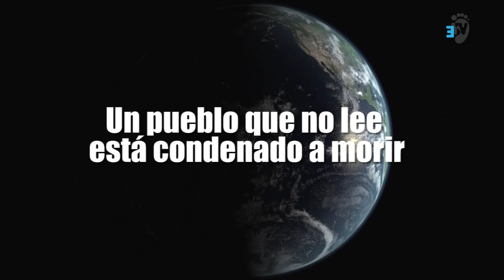Emigrados Tv - Un pueblo que no lee está condenado a morir: encuentro con El Taller Glocal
The Glocal Workshop / L’Atelier Glocal / El Taller Glocal es un proyecto nacido en 2017 comprometido en la  edición, traducción, escritura y actividades militantes por la libertad, la justicia y la democracia y  vienen desarrollando una labor interesante y significativa desde la edición, publicación y traducción de libros de relevantes autores de los 5 continentes en diversos idiomas.
En este inicio del año 2024 invitamos a dos ilustres escritores para analizar este importante tema desde la perspectiva popular y de la resistencia de los pueblos por un mundo más justo a través de la lectura.

Fausto Giudice , nacido en 1949 en Roma. Es un periodista, escritor, traductor y editor italiano contemporáneo. Escribe en francés, italiano, español, alemán, sueco e inglés, traductor multilingüe, ha trabajado con asociaciones de inmigrantes y refugiados.
Vive actualmente en Túnez, después de pasar allí su infancia y adolescencia. Es miembro fundador (2005) de Tlaxcala, la red de traductores para la diversidad lingüística, y ciberperiodista. En 2012, fundó en Túnez el taller de ediciones 19-taller de creación tunecino. Es cofundador en 1995 de la Alianza Zapatista de Liberación Social y del Colectivo Guantánamo en 2003.

Antonio Beltrán Hernández, es un escritor nacido en España en 1954. Mexicano y residente entre París y México, es un apasionado de la ciencia, pero no es científico, es licenciado en historia, pero no es historiador, es un adorador de las lenguas, pero no es lingüista. Se graduó en el IDHEC. Está acostumbrado a transformar sus guiones cinematográficos en ensayos y novelas, ya que sus directores no han encontrado financiación.